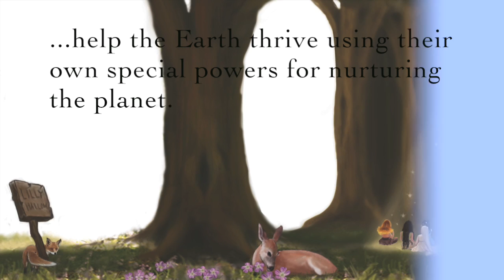Four Little Witches Book Trailer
Four Little Witches by T. J. Perkins , Illustrated by Eimi Pinero
Available Now

Age level: Picture Book: Ages 0-6

Friends forever in work or play, four tiny elemental witches—Fiona, Gale, Marrie, and Blaze—help the Earth thrive using their own special powers for nurturing the planet. But when disaster strikes, they must come together to protect the Earth, helping to heal its hurts and to keep it alive. The child in all of us can enjoy this playful way to learn about the elements—earth, air, water, and fire—and how they help us, for without the elements, we would not exist. For ages 0-6.

Size: 5 x 6 1/2 | 19 color spreads | 40 pp
ISBN13: 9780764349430 | Binding: hard cover